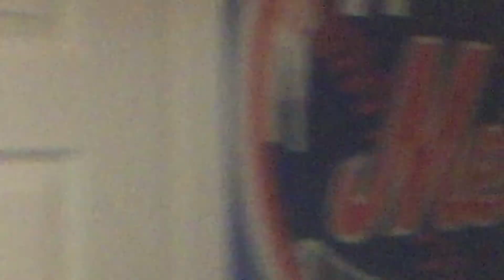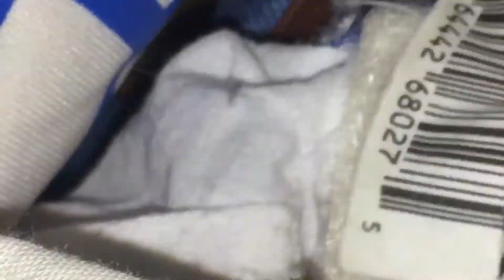The Chronicles of Bob Saget and Batman, Volume II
Reynolds Reels is a YouTube channel and production studio (of a single individual) created by filmmaker Brady F. Reynolds, formerly titled BHH Productions.
  Reynolds’ first serious project is a short comedy series called Outsiders, formed by him and a childhood friend named Judah Aronson, who went on to produce electronic music. This series was posted to a separate channel of the same name, but was a large part of Reynolds’ life at the time, and was advertised by him on the channel many times, although at the time the series was a failure, it may one day be but into fruition.
  From short films, to plain B-roll footage, to goofy meme-based skits and 5-second clips, the channel, and creator, has been entertaining a short, like-minded circle of people since 2014.